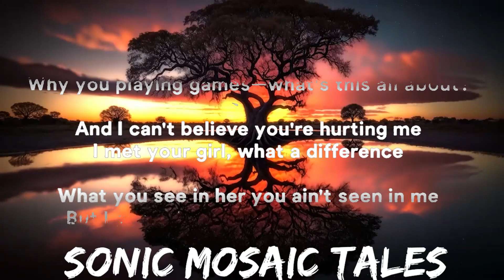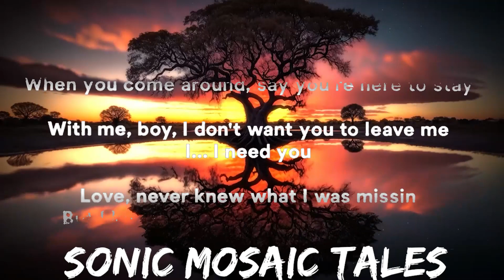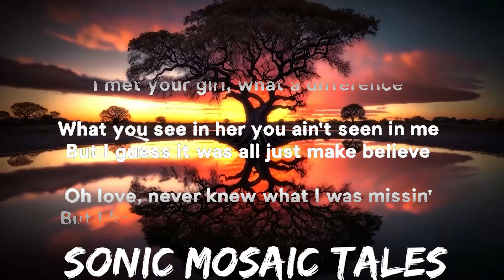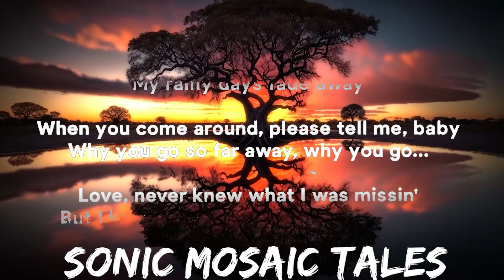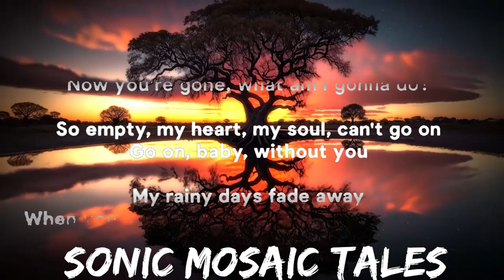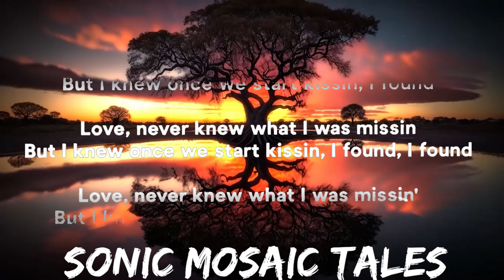Keyshia Cole - Love (Lyrics) | 25mins - Feeling your music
» Support Keyshia Cola:

» Lyrics:
[Verse]